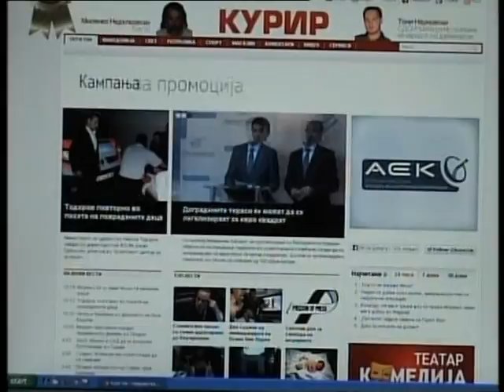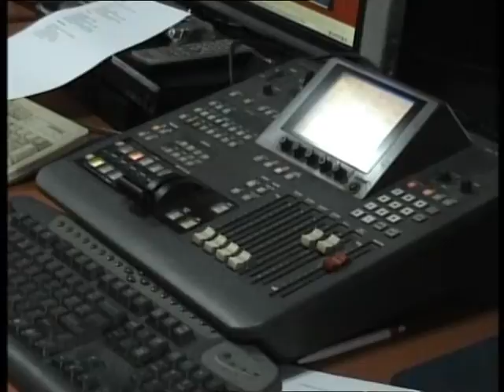Светски ден на слободата на медиумите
Македонија е во групата земји каде слободата на медиумите бележи надолен тренд и во таа сфера е во категоријата на делумно слободни земји.